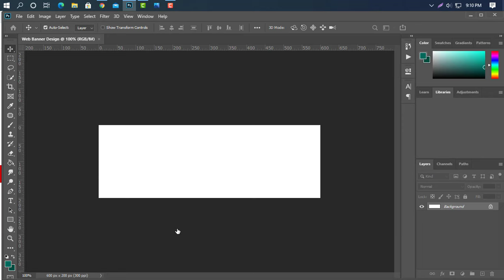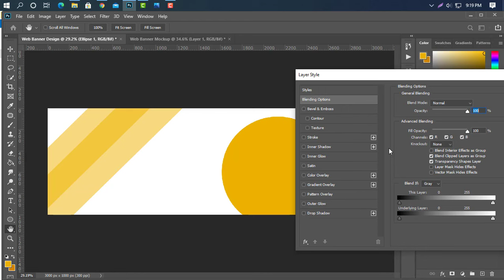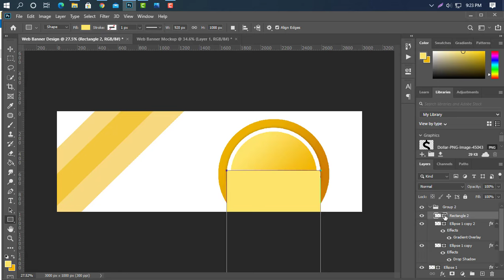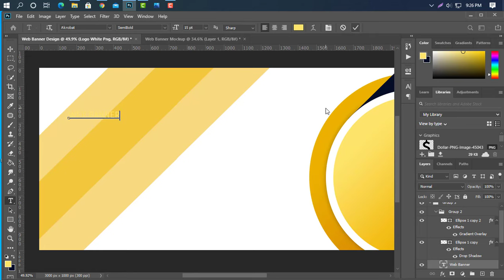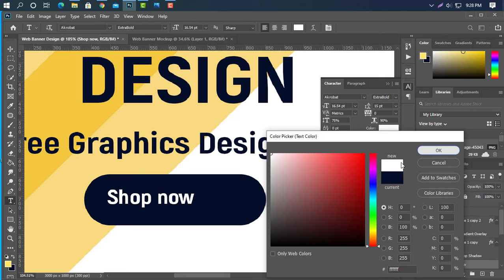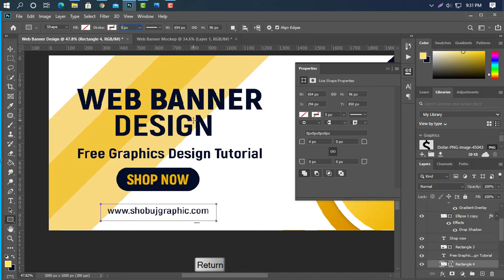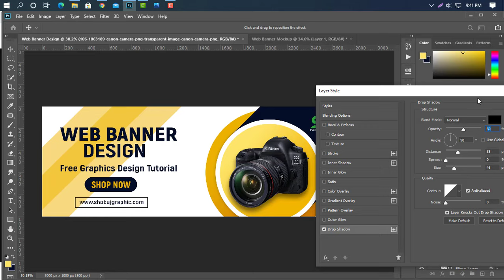How to create banner in photoshop